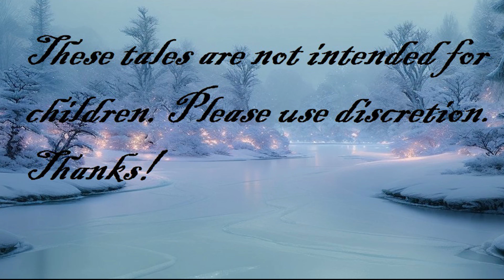Icy Reckoning | An Original Dark After Christmas Story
In the serene town of Ashenbury, shadows of greed lurked beneath the facades of its seemingly tranquil streets. The affluent citizens, their hearts hardened by self-interest, callously disregarded the struggles of the less fortunate. The air grew thick with the stench of avarice, a poison that seeped into the very soil of the snowy city.

One ominous night, the collective selfishness of the town birthed a malevolent force, an unseen entity that emerged from the depths of their insatiable desires. As the clock struck midnight, the once-gleaming town square became a spectral stage for the manifestation of their unchecked greed.

Whispers of an otherworldly presence echoed through the empty streets, and an eerie darkness settled over Ashenbury. The townspeople, oblivious to the looming threat, continued their selfish pursuits, unaware of the mysterious force silently weaving its way into the fabric of their lives.

Welcome to WaryTales. Mojo the Twisted Fairy is an enigmatic and mischievous magical being who resides deep within the mystical Whispering Woods. With wild tangles of chestnut hair, and shimmering silver wings, Mojo's appearance is as quirky as their personality. Known for their unconventional sense of humor and love for riddles, Mojo is a skilled storyteller who specializes in crafting dark and eerie fairytales that captivate and terrify. Their stories often feature morally complex characters and hauntingly beautiful settings, leaving listeners entranced and a little unsettled. Mojo's tales are renowned throughout the enchanted forest, where they are both revered as a masterful wordsmith and feared for their ability to evoke deep emotions and dark reflections. Behind their playful facade lies a profound understanding of the human psyche and a desire to illuminate the shadowy corners of the imagination through their stories.

► You can also read Fire Soul here!